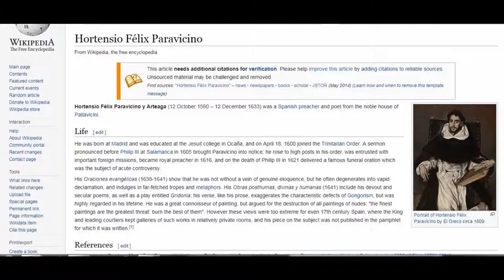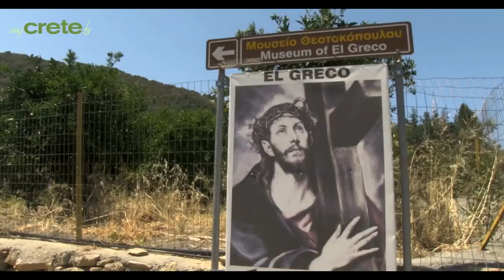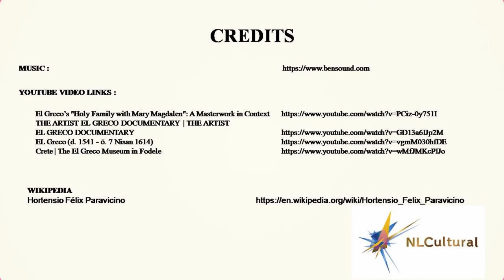Fray Hortensio Felix Paravicino